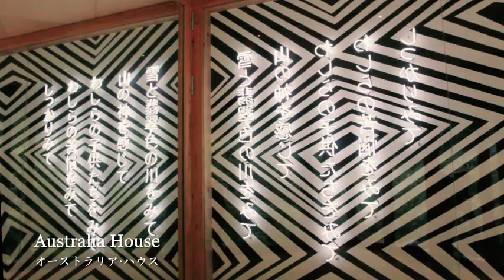ONESTORY DREAM DESTINATION vol.2 －Hikari no Yakata－